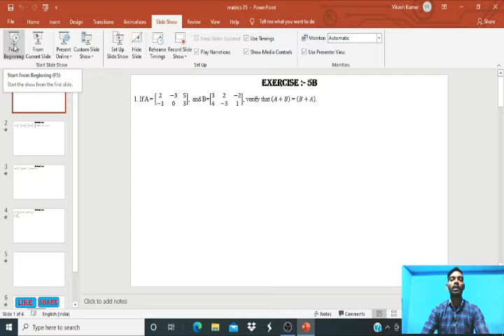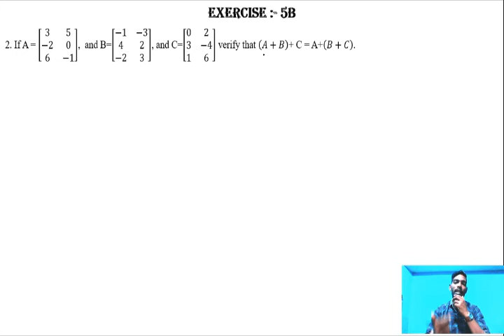QUESTION ON ADDITION AND SUBTRACTION OF MATRICES,RS AGGARWAL BOOK, CLASS 12th.